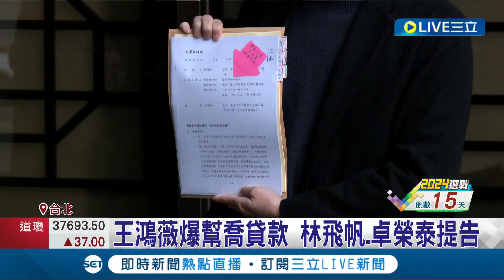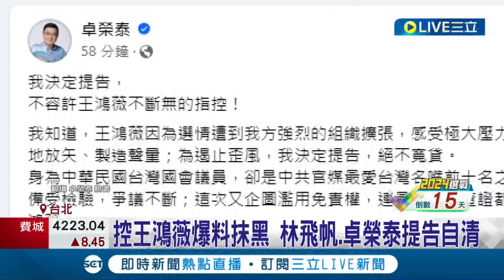藍救選情沒得打？王鴻薇挑戰火爆幫喬貸款 林飛帆氣炸轟"此生沒貸過款" 與卓榮泰提告提告自清│記者 翁郁雯 連冠智│【LIVE大現場】20231228│三立新聞台